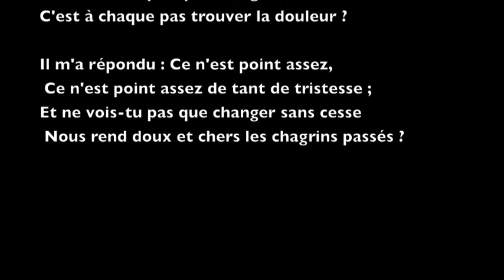"J'ai dit à mon cœur" d'Alfred de Musset : lecture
Poésie d'Alfred de Musset parue dans le recueil "Premiers poèmes", en  1829.

Texte :

J'ai dit à mon cœur

J'ai dit à mon coeur, à mon faible coeur :
N'est-ce point assez d'aimer sa maîtresse ?
Et ne vois-tu pas que changer sans cesse,
C'est perdre en désirs le temps du bonheur ?
Il m'a répondu : Ce n'est point assez,
Ce n'est point assez d'aimer sa maîtresse ;
Nous rend doux et chers les plaisirs passés ?
N'est-ce point assez de tant de tristesse ?
C'est à chaque pas trouver la douleur ?
Ce n'est point assez de tant de tristesse ;
Nous rend doux et chers les chagrins passés ?

Alfred de Musset